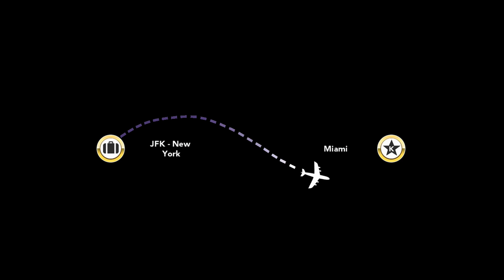Kim Kardashian: Hollywood Level 10 [iPad Gameplay] Condo in Hollywood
Playing Kim Kardashian: Hollywood Level 10 - Condo in Hollywood

iTunes Description:
Join KIM KARDASHIAN on a red carpet adventure in Kim Kardashian: Hollywood! Create your own aspiring celebrity and rise to fame and fortune!
⋆ CREATE YOUR OWN STAR and customize your look with hundreds of style options, including Kim Kardashian's personal picks! ⋆ STAR in a huge interactive adventure as you encounter other celebs, dedicated fans, persistent paparazzi... and even hang out with Kim herself!
⋆ RULE THE RED CARPET as an A-list movie actor, cover model, fashion designer and more -- what you do is up to you!
⋆ TAKE OVER L.A. in a virtual world complete with exclusive clubs, upscale boutiques, and luxury homes! Travel to New York City and Miami!
⋆ DATE AND DUMP CELEBS at the best parties and hottest clubs! Flirt and become the next huge celebrity power-couple!
⋆ BRING YOUR FRIENDS ALONG FOR THE RIDE using Game Center and Facebook -- help each other rise to fame, compare styles, send gifts, and see who can be the biggest star!
*** Kim Kardashian: Hollywood is free to play. Players can purchase additional items for real money, or earn them through special offers. Please adjust your device settings if you wish to lock out the ability to purchase in-game content ***